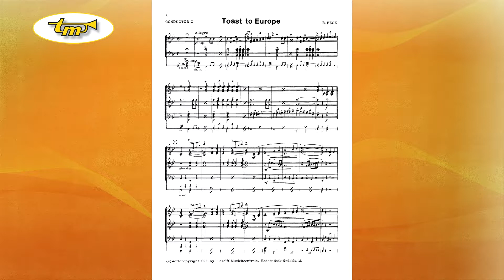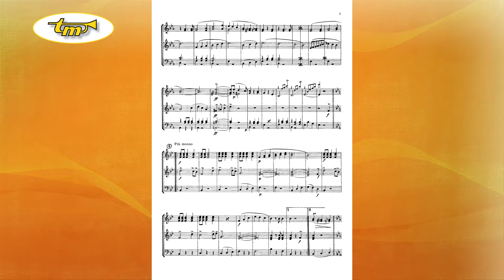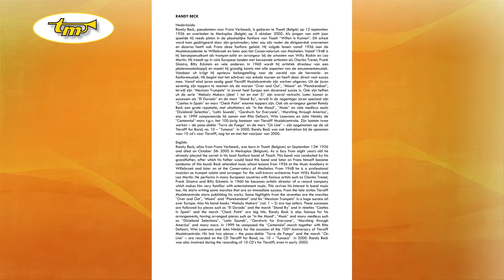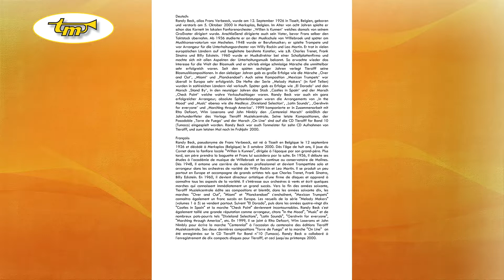Toast To Europe - Concert Band - Beck - Tierolff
Randy Beck, alias from Frans Verbeeck, was born in Tisselt (Belgium) on September 12th 1926 and died on October 5th 2000 in Merksplas (Belgium). As a boy from eight years old he already played the cornet in his local fanfare band of Tisselt. This band was conducted by his grandfather, after which his father would lead this band and later on Frans himself became conductor of this band. Beck attended music school lessons from 1936 at the Music Academy in Willebroek and later on at the Conservatory of Mechelen. From 1948 he is a professional musician as trumpet soloist and arranger for the well-known orchestras from Willy Rockin and Leo Martin. He performs in many European countries with famous artists such as Charles Trenet, Frank Sinatra and Billy Eckstein. In 1960 he becomes artistic director of a record company which makes him very familiar with entertainment music. This revives his interest in band music too. He starts writing some marches that are an immediate success. From the late sixties Tierolff Muziekcentrale starts publishing his works. Some highlights from the seventies are the marches “Over and Out”, “Miami” and “Planckendael” and his “Mexican Trumpets” is a huge success all over Europe. Also his band books “Melody Makers” (vol. 1 – 5) are top sellers. These successes are followed by pieces such as “El Dorado” and the march “Stand By” and in nineties “Castles in Spain” and the march “Check Point” are big hits. Randy Beck is also famous for his arrangements, having arranged pieces such as “In the Mood”, “Music” and many medleys such as “Dixieland Selections”, “Latin Sounds”, “Gershwin for Everyone”, “Marching through America” and many more. In 1999 he composed the “Centennial”-march together with Rita Defoort, Wim Laseroms and John Nimbly for the occasion of the 100th Anniversary of Tierolff Muziekcentrale. His last two pieces – the paso-doble “Torre de Fuego” and the march “On Line” – are recorded on the CD Tierolff for Band, no. 10 – “Tumaco”  in 2000. Randy Beck was also involved during the recording of 10 CD’s for Tierolff, even in early 2000.